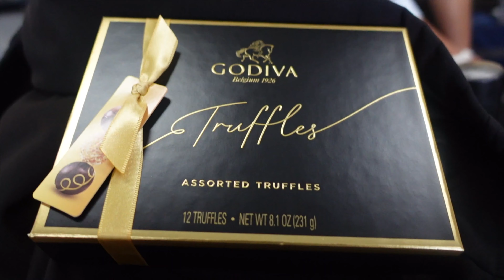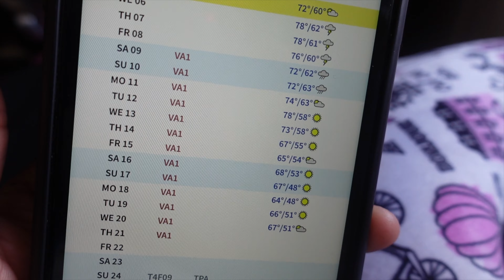"Flight Attendant Life" I Saved The Flight” ! | VLOG + STORYTIME | Almost Ruined my Bday Vacation!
Hey Hun's ,So here's a quick storytime /vlog about how I saved a flight on my day off! I was suppose to be on my birthday vacation but things took a turn!

I appreciate you so much!